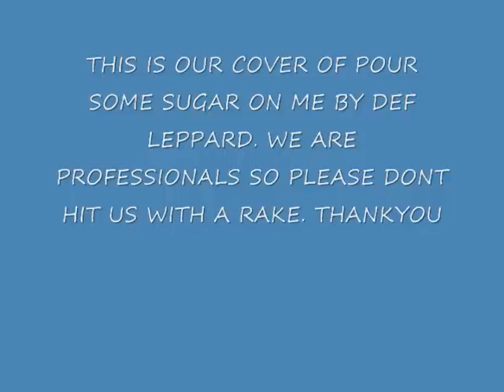POUR SOME SUGAR ON ME BY DEF LEPPARD INSTUMENTAL COVER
THIS IS OUR COVER OF POUR SOME SUGAR ON ME... PIE